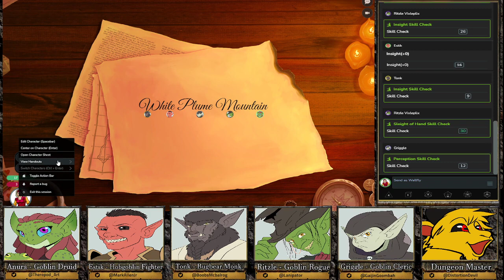White Plume Mountain | Gobtober | Episode 1 | D&D 5e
In the lands of Faerun, four goblinoids stalk the lands in search of money, fame, and treasures. When they are approached by local nobles with a job promising just that, how could they refuse? But is it worth the risk? Find out in as they explore White Plume Mountain.